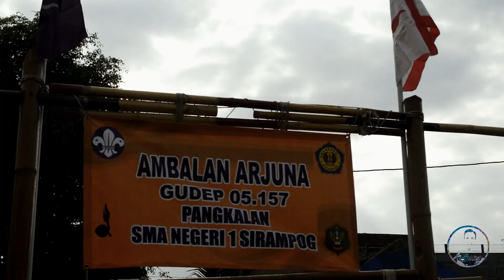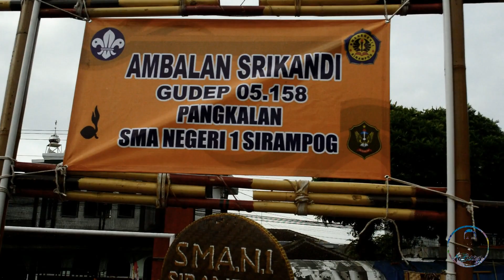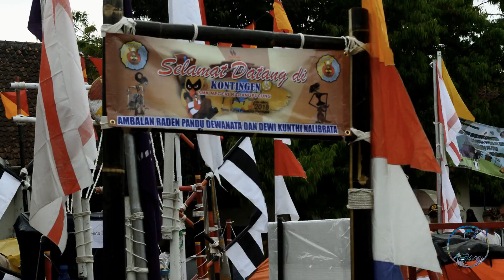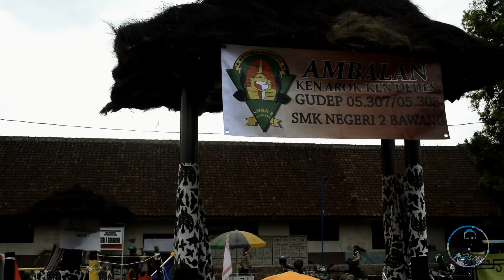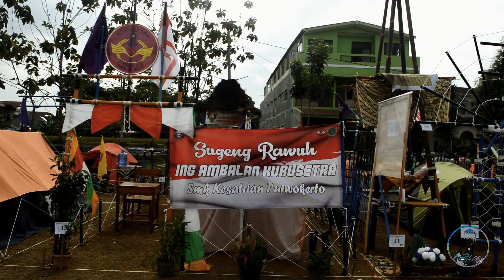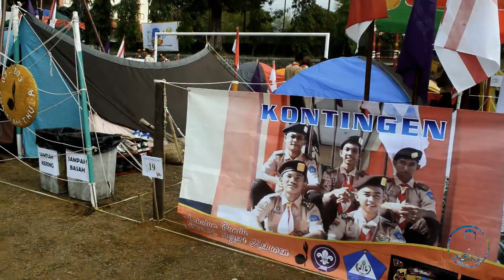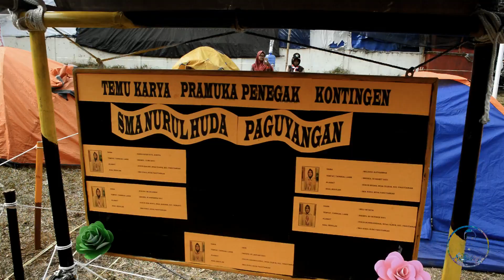TKPP 2018 - RACANA SOEDIRMAN PURWOKERTO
TEMA KARYA PRAMUKA PENEGAK :
Di Selenggarakan oleh RACANA SOEDIRMAN -
UNIVERSITAS JENDERAL SOEDIRMAN PURWOKERTO.
di Ikuti Oleh SMA/SMK/MA Sederajat Se-JAWA TENGAH.
JUMLAH PESERTA 29 SEKOLAH.
Dilaksanakan Di Lapangan Grendeng UNSOED PWT pada 20-21 oktober 2018.